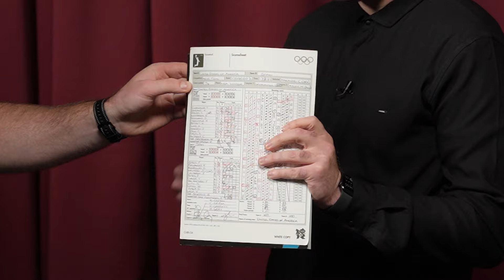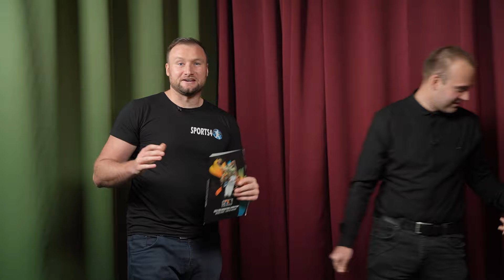Прошута - про Ягупову, Санона, Бродского, букмекеров, евробаскет и спорт журналистику | Sports4world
Александр Прошута - известный украинский спортивный журналист, который специализируется на баскетболе. В 20 лет (2011) стал заместителем редактора отдела "баскетбол" сайта iSport.ua. После стал главным редактором сайта "Планета Баскетбол" и со-основателем проекта SportHub. Работал на 6 взрослых чемпионатах Европы, 4 Финалах Евролиги и Кубке Мира-2014.

В этом видео речь пойдет про европейский, американский и украинский баскетбол, Алину Ягупову, Иссуфа Санона, Михаила Бродского, букмекерские конторы, перспективы и зарплаты игроков.
Про спортивную журналистику, команды Суперлиги, родное болото, людей из 90-ых и многое другое смотрите в этом выпуске:
Тайм-код
00:00 Превью
01:00 Как попал в баскетбол
05:54 Про баскетбольную журналистику
10:50 Про сильнейший сезон украинской Суперлиги
13:18 Сравнение чемпионатов Украины и Италии
14:29 Про европейские чемпионаты
16:24 Про британский баскетбол
19:07 Самая интересная команда Европы в этом сезоне
23:41 Про зарплаты в Украине и Европе
26:32 Про контракты легионеров
29:47 На кого из украинцев стоит обратить внимание в этом сезоне
31:59 Почему Санону не удалось уже в этом сезоне уехать в штаты
36:18 Самая интересная украинская команда в этом сезоне
38:08 Лучший украинский игрок в баскетбол прямо сейчас
39:19 Развивает ли ФБУ баскетбол в Украине
40:28 Кто здесь критикует Бродского
44:25 Работал ли Саша на ФБУ
44:56 Про тотализаторы и нечестных букмекеров
47:05 ТОП 5 игроков украинской суперлиги, Евролиги, НБА
48:40 Про влияние украинских данкеров на популяризацию баскетбола
49:48 Про баскетбол 3х3 и аматорский баскетбол
53:30 Про Европейцев в НБА
55:14 Про четверку сильнейших команд НБА в этом сезоне
56:10 Кто бы мог заиграть в НБА из украинцев, но что то пошло не так
57:16 Как стать классным спортивным журналистом
58:44 Украинская Суперлига это...
59:21 Можно ли зарабатывать спортивной журналистикой